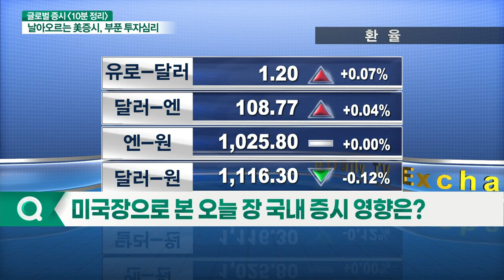소비·고용 지표 개선 / 美 신규 부동산 착공율 19.4% 상승_글로벌 증시 전문가 시각 (20210419)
뉴욕증시 체크 포인트
- 소비·고용 지표 개선
- 소재주·경기방어주·유틸리티주 상승
- 제약 부문 강세로 마감
- 에너지주 이틀 연속 약세로 마감: 지난 주 유가 상승: 락다운 재개 불안감 반영

# 오늘 우리 시장은?
- 한국과 중국의 환율조작국 미지정: 환율 관련 이슈
- 당분간 잠잠할 전망
- 美 신규 부동산 착공율 19.4% 상승 → 국내, 건설·시멘트·리츠 관련주 주목
- 美 소비자태도지수 부진: 경기 회복에 찬물 부은 격 → 2분기 국내 증시, 고점 돌파 걸림돌 발생